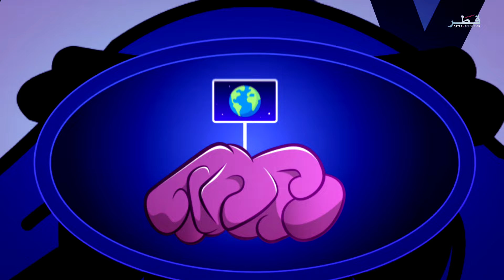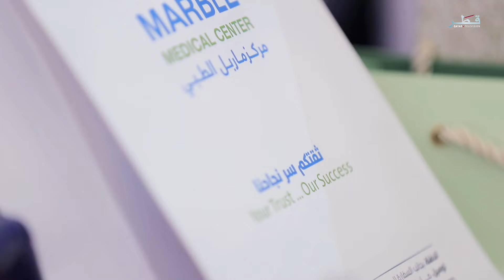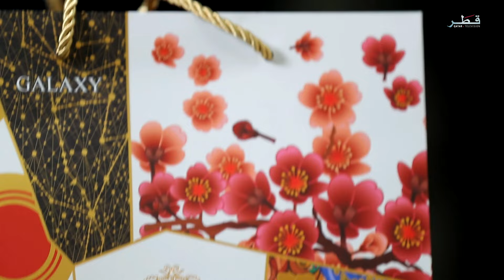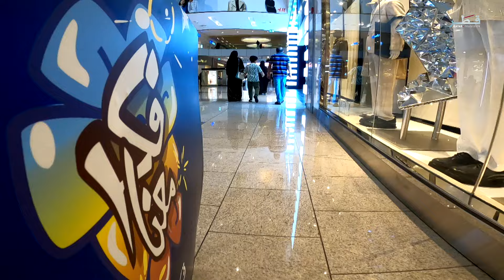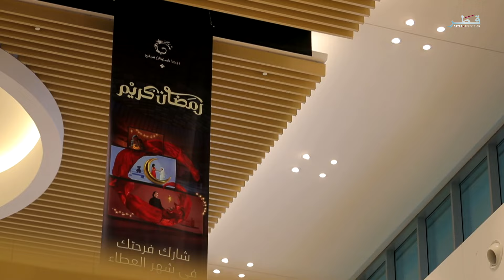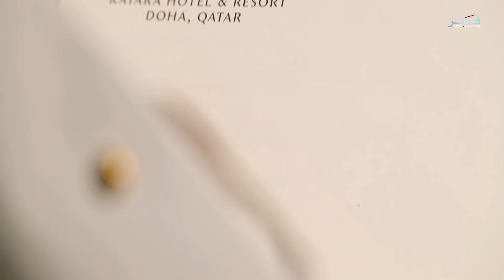فكر معنا الموسم 9 - الحلقة 18